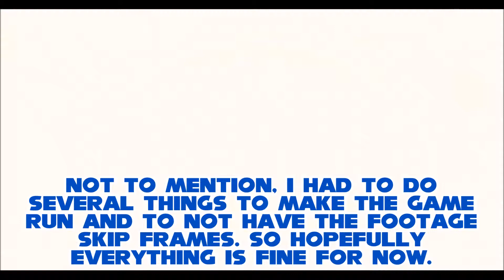Let's Play Sonic Before the Sequel Part 1 - Best fan game made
So I've been recorded this around May and haven't uploaded yet. So here's another new side project i'm doing. I don't know if i'll upload the next episode, but i'll possibly do it when I finish focusing on the other ones.